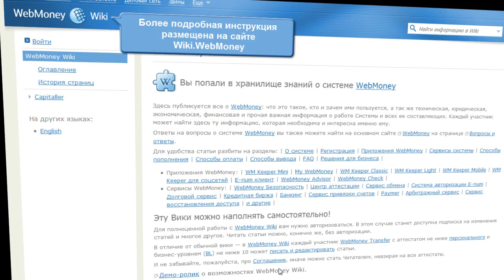Новости WebMoney: Проверка фактического адреса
Сервис аттестации предоставил возможность подтверждения адреса посредством почты.
Информация о проведенной проверке отображается на странице аттестата, а так же в долговом сервисе на страницах заявок и открытия лимита доверия.

Наличие проверенного адреса повышает уровень доверия со стороны других участников WebMoney Transfer. Данный факт уже учитывается сервисом автоматического предоставления займов при расчете параметров займа.
Новая возможность реализована при помощи почтового сервиса WebMoney.Письма но без взимания платы за почтовое отправление.

Для выполнения проверки адреса фактического проживания участник системы должен:

∙ на сайте центра аттестации сформировать заявку на получение почтового отправления;
∙ получить письмо с проверочным кодом;
∙ ввести код на сайте центра аттестации.

Более подробная инструкция размещена на сайте Wiki.WebMoney.